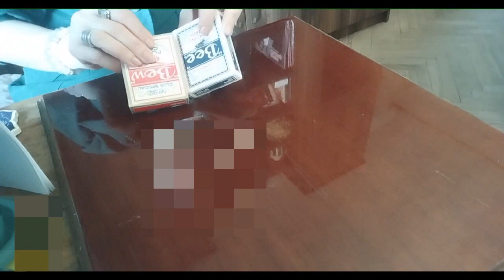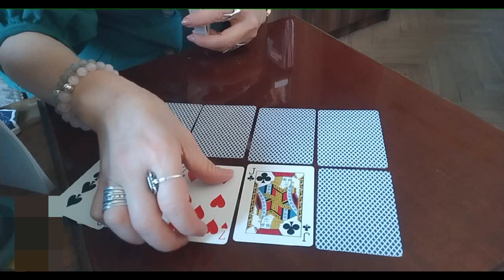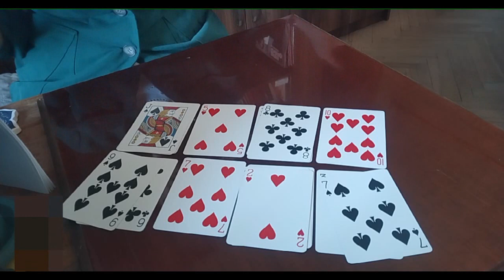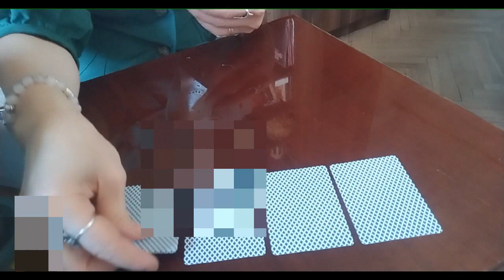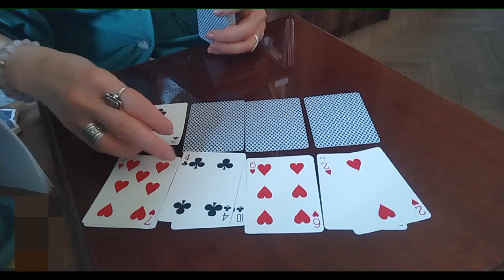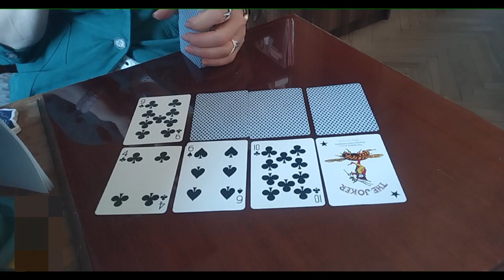დღის პროგნოზი/ტრანსცენდენტული თამაში🃏🃏🃏✨✨✨🃏🃏🃏